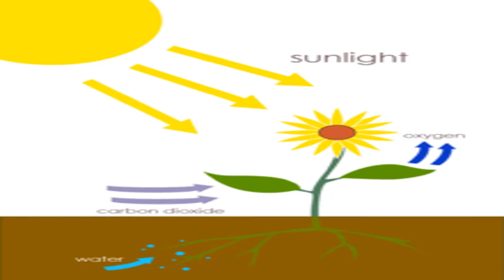Message of the day - Sunlight, nature's free antidepressant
The video highlights the benefits of exercise and sunlight in healing depression.